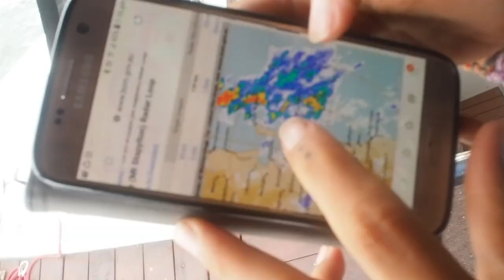3 Sails Up All At Once! First Time For Everything... Stuck On A Boat In Dangerous Winds!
hey guys! thanks so much for tuning n this week!

we go on quite a wild ride this episode, from cutting out all the dreadlocks in my hair to putting all the sails up on pearl at one point in time to bunkering down in Gail force winds and doing so boat work as well. so strap in its another long video!

hope you guys like my music interweaved in the video!  I've been really enjoying making music for the clips so hope you guys like it as well.
here's the link to my SoundCloud
Listen to Society by sage river on SoundCloud